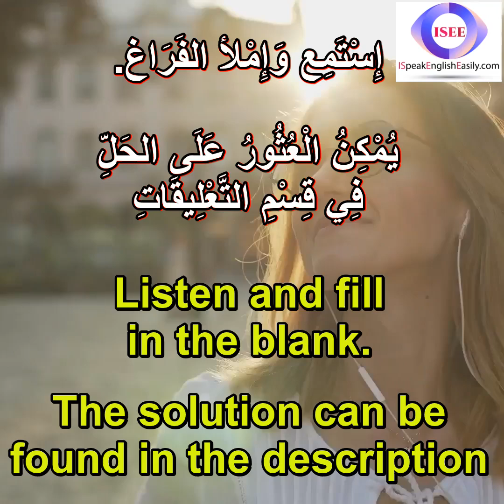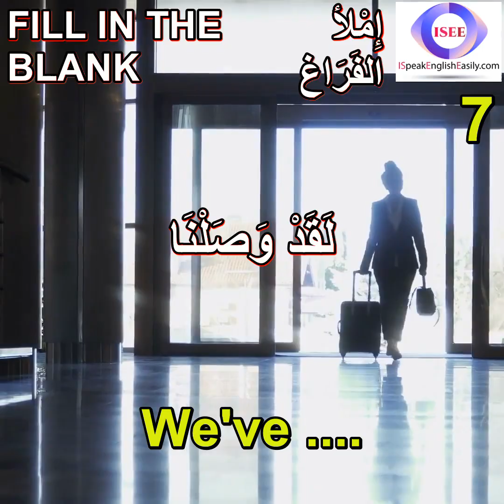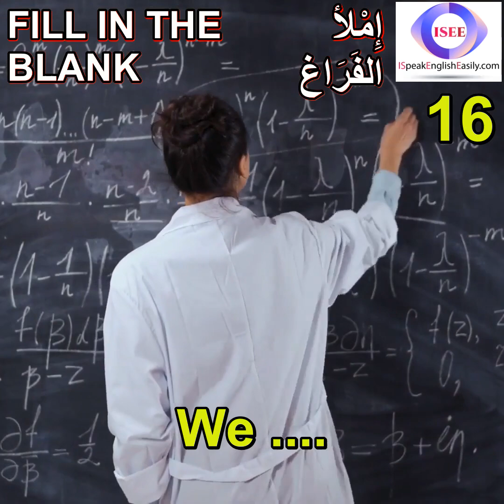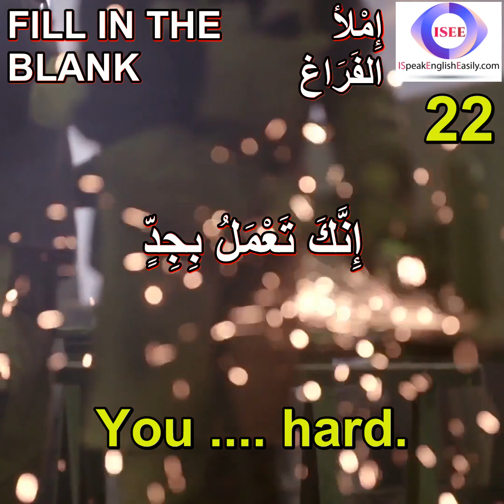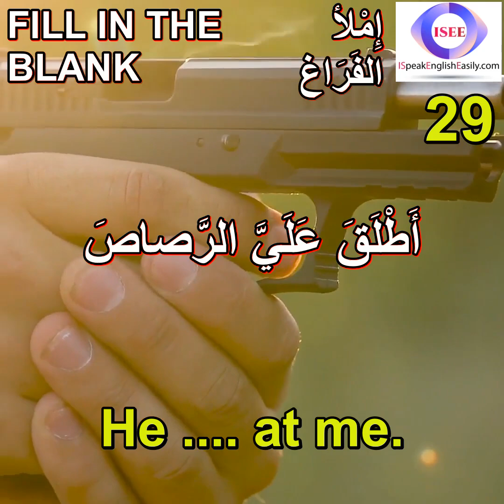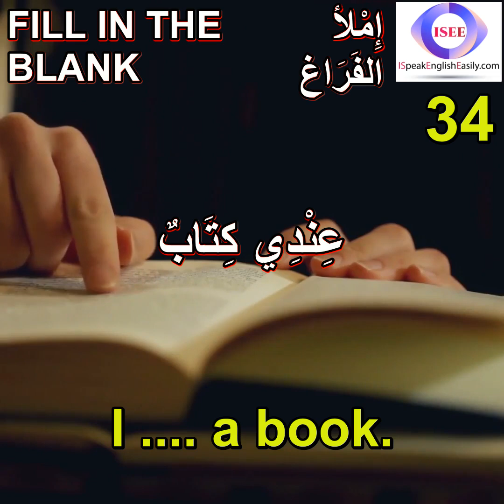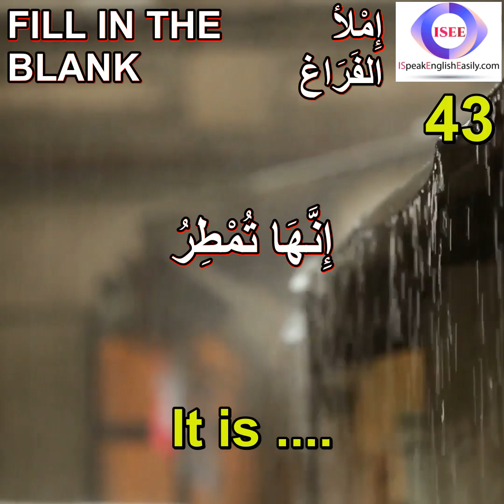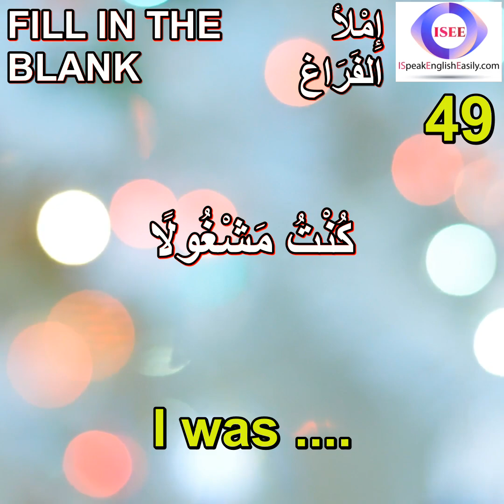تمرين الاملاء باللغة الانجليزية (الاستماع والكتابة). إِسْتَمِع وَإِمْلأ الفَرَاغ - المستوى 1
يمكنكم إيجاد الحل في هذا الفيديو

00:04 I'll you. == سَأَفْتَقِدُكَ
00:18 He's ill. == إِنَّه مَرِيض جداً
00:32 This is a == هَذَا كَلْبٌ
00:47 Life is == الْحَيَاةُ حُلْوَةٌ
01:01 No, you. == لَا ، شُكْرًا لَكَ
01:16 This is a == هَذَا قَلَمٌ
01:31 We've == لَقَدْ وَصَلْنَا
01:44 Is it == هَل الْيَوْمَ هُوَ السَّبْتُ
01:58 I a cold. == أُصِبْتُ بِالْبَرْدِ
02:14 Is yours? == هَلْ هَذَا لَكَ
02:29 I'm in my == أَنَا فِي السَّيَّارَةِ
02:44 I French. == أَنَا أُحِبُّ الْفَرَنْسِيَّةَ
02:58 It's a == إِنَّه سِرٌّ
03:12 I by car. == أَتَيْتُ بِالسَّيَّارَةِ
03:27 We're at == نَحْنُ فِي الْمَنْزِلِ
03:41 We == نَحْنُ نَفْهَمُ
03:54 I movies. == أُحِبُّ الْأَفْلاَمَ
04:09 Shut the == أَغْلِقِ الْبَابَ
04:22 You may == يُمْكِنُكَ التَّحَدُّثُ
 04:37 me …. it.   == دَعْنِي أُجَرِّبُهَا
04:53 You busy. == تَبْدُو مَشْغُولًا
05:07 You hard. == إِنَّكَ تَعْمَلُ بِجِدٍّ
05:21 They all == غَادَرُوا جَمِيعًا
05:35 I this. == هَذَا بِسَبَبِيٍ
05:49 did it == كَيْفَ جَرَى الْأَمْرُ
06:04 She him. == كَرِهَتْهُ
06:17 Were you == هَلْ أُصِبْتَ بِعِيَارٍ نَارِيٍّ
06:31 How's the == كَيْفَ حالُ الْوَظِيفَةِ
06:45 He at me. == أَطْلَقَ عَلَيَّ الرَّصاصَ
07:01 See you == أَرَاكَ مُجَدَّداً
07:17 Be == كُنْ مُحْتَرَمًا
07:30 I'm not == أَنَا لَسْتُ سَعِيدَا
07:44 Bring it == اَحْضِرْهُ الى هُنَا
07:58 I a book. == عِنْدِي كِتَابٌ
08:13 I a walk. == تَمَشَّيْتُ
08:27 We are == إِنَّنَا جَائِعُونَ
08:41 I'm a == أَنَا سَائِحٌ
08:55 You sick. == يَبْدُو عَلَيكَ الْمَرَضُ
09:09 Whose is == لِمَنْ هَذَا
09:24 I'm now. == أَنَا مُتْعَبٌ الْآنَ
09:39 I'm == أَنَا شَدِيدُ الْمُلاَحَظَةِ
09:52 It's big. == إِنَّهَا كَبِيرَةٌ جِداً
10:06 It is == إِنَّهَا تُمْطِرُ
10:20 Wait a == اِنْتَظِر لَحْظَةَ
10:34 I you. == أُصَدِّقُكَ
10:48 I tennis. == أُحِبُّ كُرَةَ الْمِضْرَبِ
11:02 You're == أَنْتَ تَمْزَحُ
11:15 I'll him. == سَآخُذُهُ مَعِي
11:29 I was == كُنْتُ مَشْغُولًا
11:43 They're == إِنَّهُمْ سُعَدَاءُ